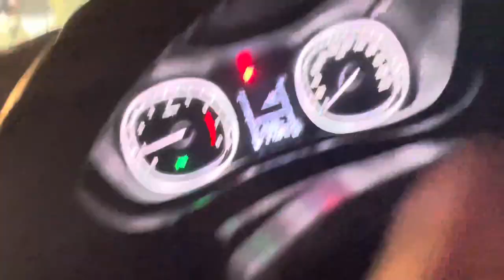Shaadi की तैयारी हो गई चालू | शादी की तैयारी हो गई | दूल्हा लेने चले दुल्हन को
Hello Guys

कैसे हो आप सब लोग आज की यह वीडियो आ गई है जहाँ पे दुल्हन रेडी हो के कर रही है इंतज़ार ओर यहाँ से बारात निकल पड़ी हैं बने रहे पूरे व्लॉग में